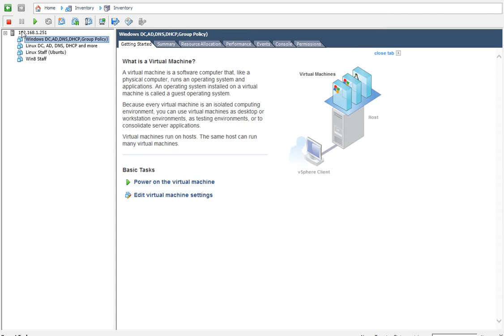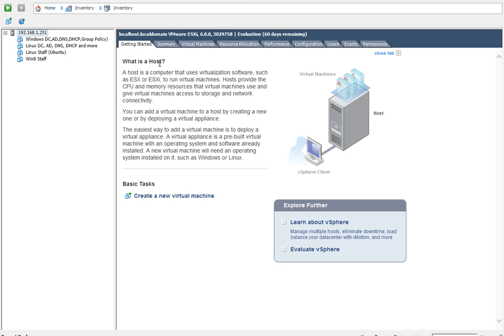System Administration Lab Course information